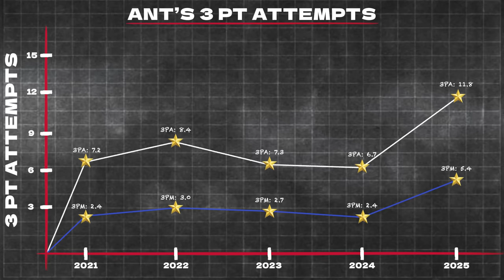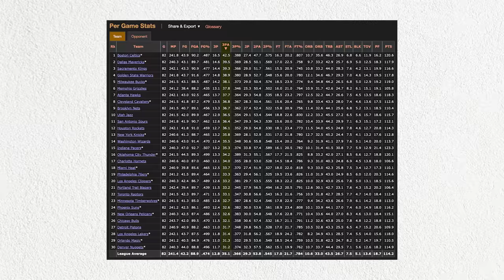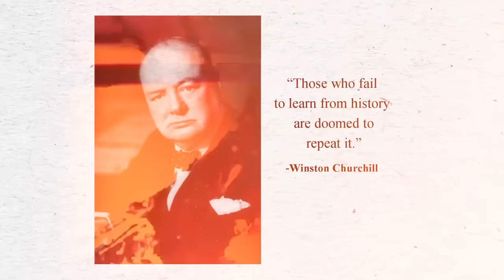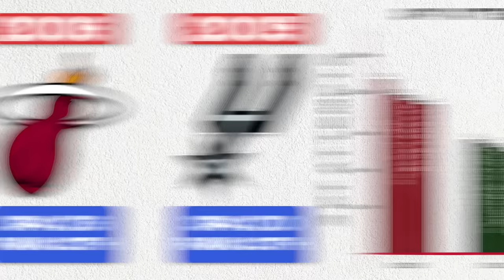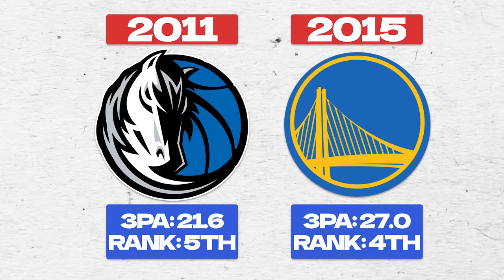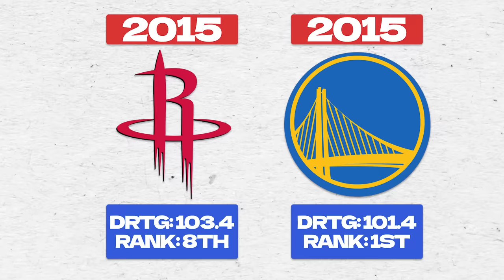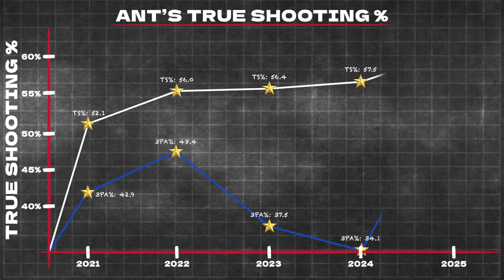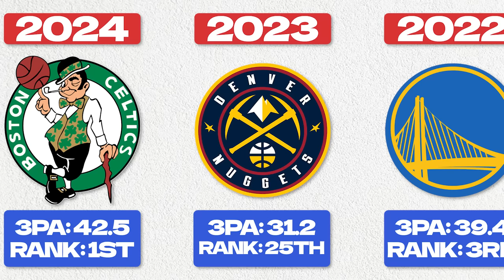Why The *New* NBA Is Making Fans HATE Basketball....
Why Anthony Edwards and The *New* NBA Are Making Fans ANGRY...